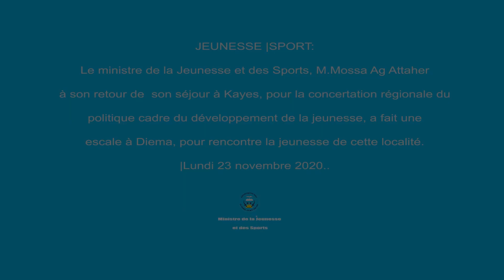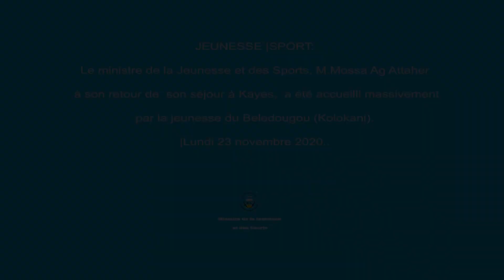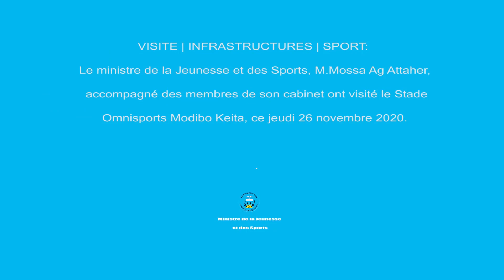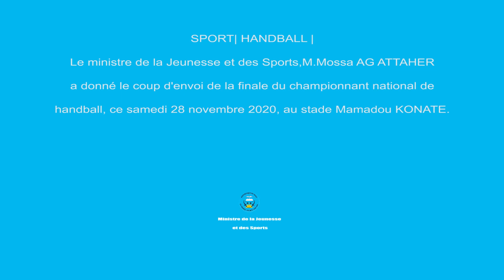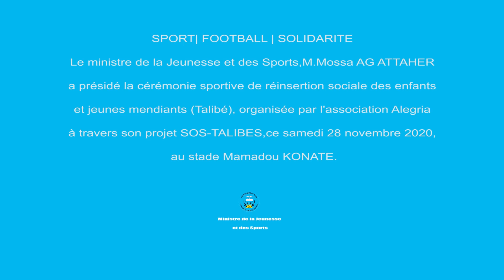Mon agenda de la semaine du 23 au 29 novembre 2020.